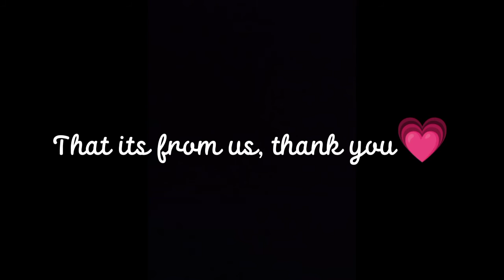Learning language is difficult???-oral communication assessment